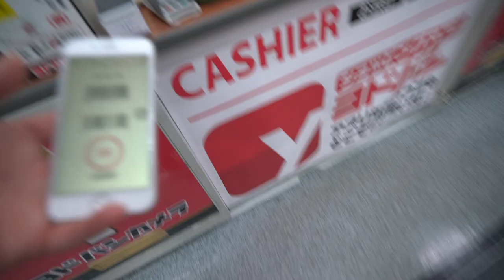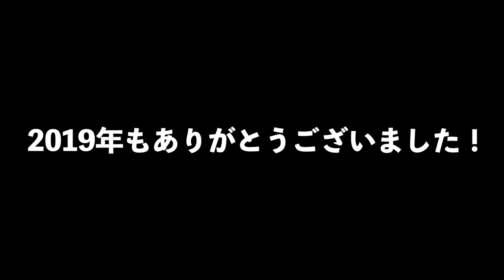2019年もありがとうございました！来年もミニマリズムで身軽で楽しく！